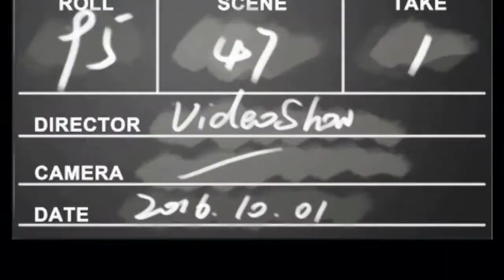Malindang Enduro 2017 | track read